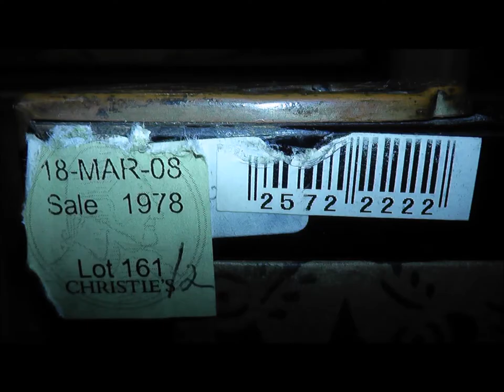HUGE Amazing Vintage Japanese Art - 12 Foot Long Samurai Paintings - Japan Rare!